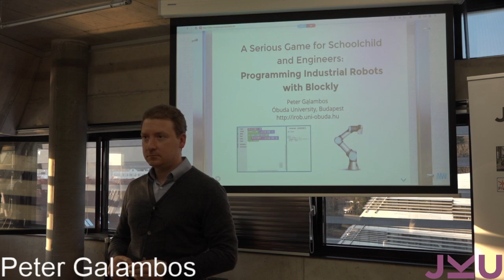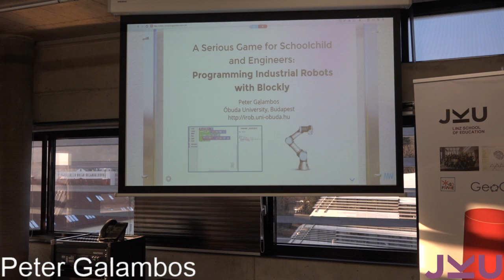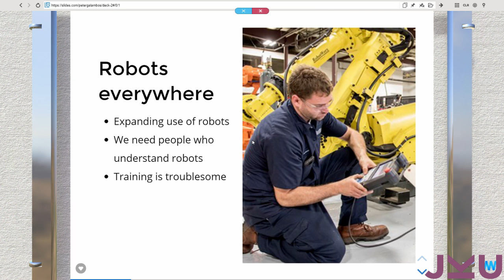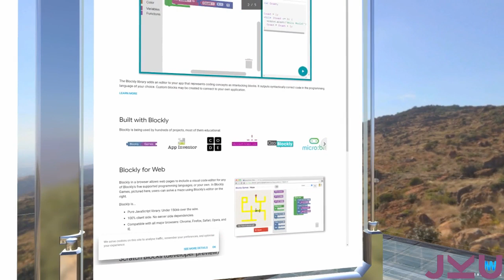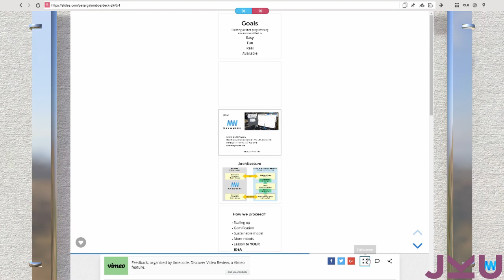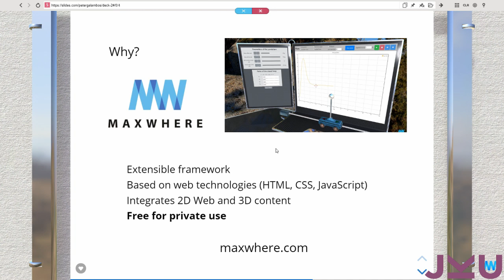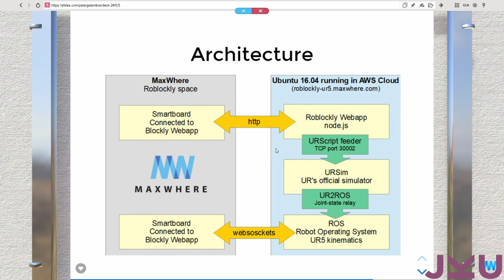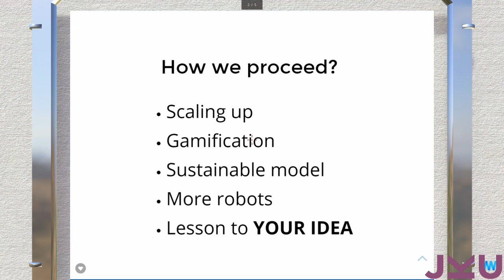Peter Galambos - A Serious Game for Schoolchild and Engineers: Programming Industrial Robots...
Gamification and Creativity in STEAM Education Conference: 17-18 Jan 2019 JKU Linz
Peter Galambos, Óbuda University, Hungary - A Serious Game for Schoolchild and Engineers: Programming Industrial Robots with Blockly